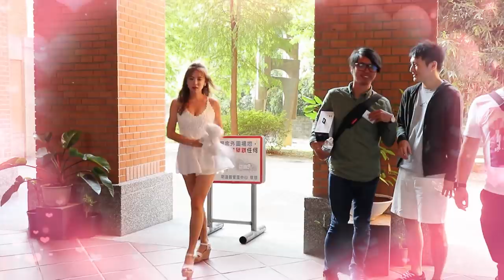什麼內衣？僅貼胸貼 參加粉絲見面會？！排場大的粉絲都傻啦！【天菜粉絲見面會】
都要2021了
才發現2019的粉絲見面會還沒上
是想笑鼠誰啦XDDDD